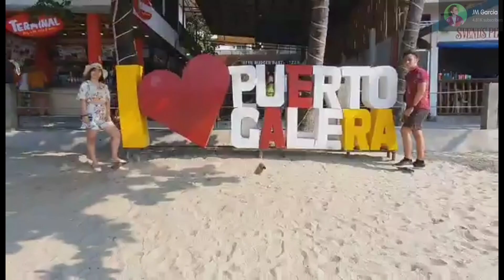AFFORDABLE ! SHOPEE TRY-ON HAUL ! WOW AMAZING REVIEW |JM GARCIA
HERE IS ANOTHER HAUL THAT YOU GUYS WAITING FOR!
IT IS OUR ANOTHER CHEAP BUYING IN SHOPEE AND WE CAN SAY THAT IT IS VERY ADDICTING BECAUSE OF THIS GORGEOUS CLOTHES 💜. NOW WE KNOW WHY PEOPLE ARE INTO THIS KIND OF SHOPS. IN THIS VIDEO WE WILL SHARE WITH YOU GUYS OUR PURCHASES FROM SHOPEE .WE HOPE YOU LIKE THIS

JUST WATCH THIS SUPER AMAZING SHOPEE TRY ON HAUL AND ENJOY 👌❤️🙂😍😘

QUOTES:
WE ARE ALL IN THE GUTTER, BUT SOME OF US ARE LOOKING
AT THE STARS 🤗.

MEANING:
EVERYONE HAS PROBLEMS TO DEAL WITH, BUT THE PEOPLE WHO ARE MESMERIZED BY THE BEAUTY OF THEIR DREAMS THE ONE WHO ACTUALLY LIVE LIFE TO THE FULLEST❤.